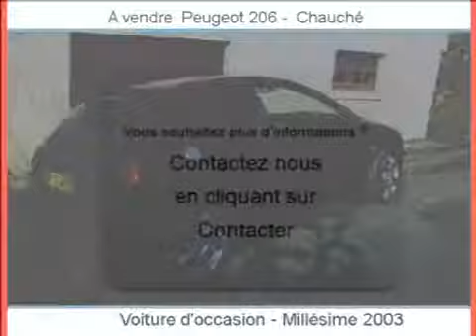Achat Vente une Peugeot 206 Chauché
A vendre à  Chauché  Occasion automobile Peugeot 206 de 117000 Km.
automobile occasion Autoenvideo : Achat Vente une Peugeot 206  Chauché  Vendée